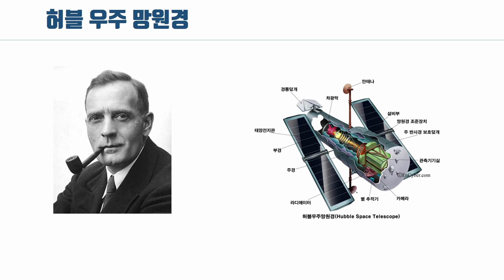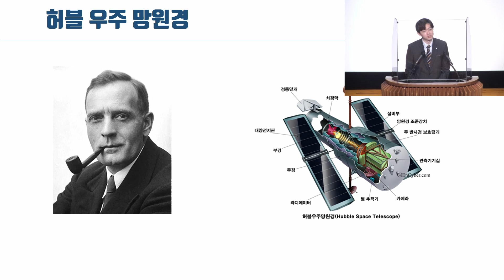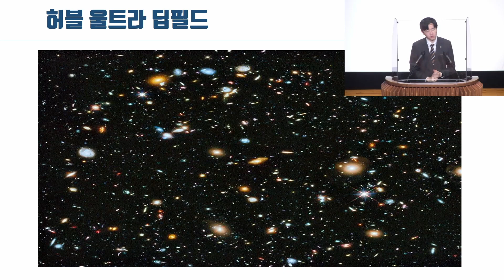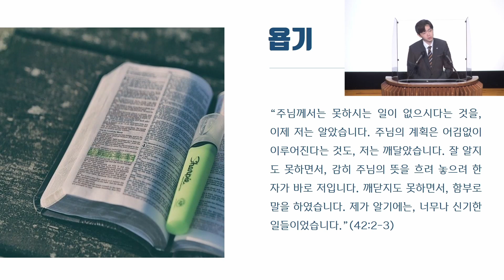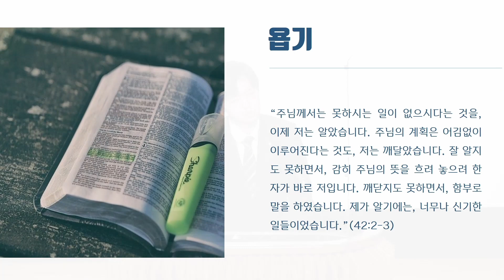연세의료원 수요교직원예배 말씀(2023. 02. 15.) 오사랑 목사, "지평의 확장"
오사랑 목사(명지대학교 교목), "지평의 확장"(욥기 42:5)